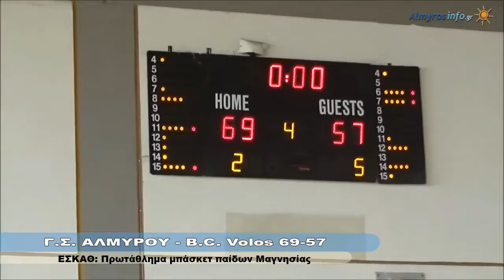Γ.Σ. ΑΛΜΥΡΟΥ - B.C. VOLOS 32-28 (ΠΡΩΤΑΘΛΗΜΑ ΠΑΙΔΩΝ ΕΣΚΑΘ)